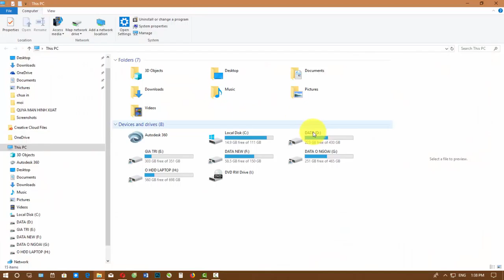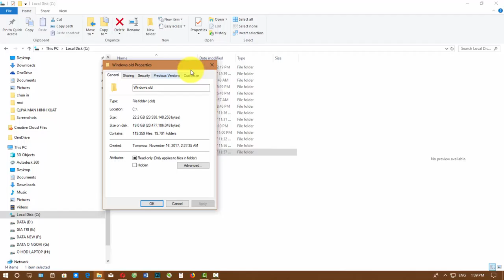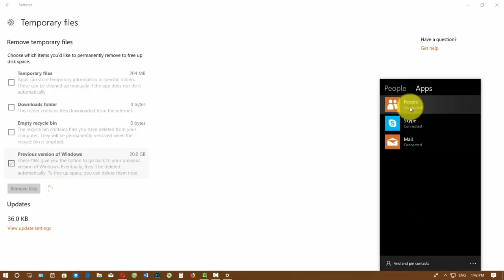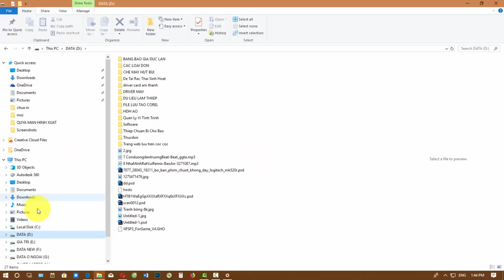Delete File rác đuôi old